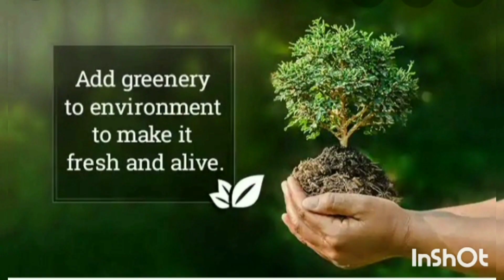World Environment Day, Tiny Tots Junior School ,Komalapuram